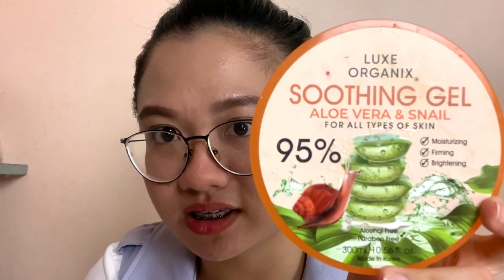HOW I CLEARED MY ACNE/PIMPLES WITH BRILLIANT SKIN SET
I USED BRILLIANT SKIN REJUVINATING SET + LUXE ORGANIX PRODUCTS  | Kharylle Kenoh

Hey, guys! In this vlog I am sharing one of the most CHALLENGING health or beauty problem I have had -- my acne problem. I am also doing a little review of the products I have used so far. :) Hoping you can learn more from this! Sa mga may acne issues jan, do not lose hope! :) THERE IS ALWAYS HOPE!

Ciao

Love,
K ❤ ☕